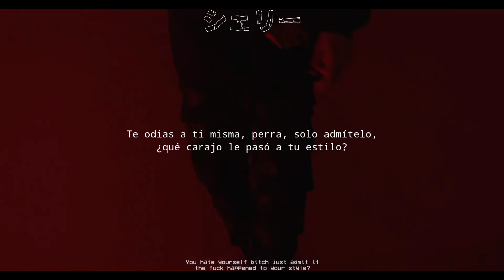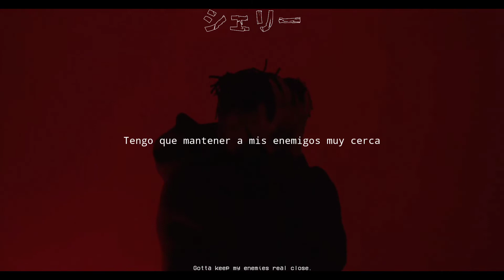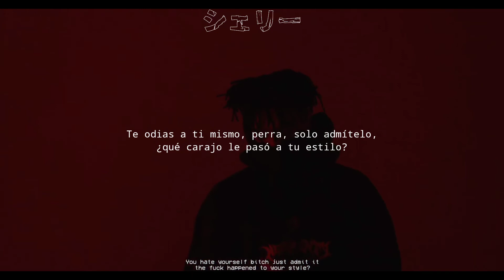scarlxrd - LRXD, SCAR. (Sub. Español)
Facebook Page: JXR3Z Lyrics Y JXR3Z FF

YouTube: JXR3Z LYRICS Y JXR3Z FF

 ＪＸＲ３Ｚ ＬＹＲＩＣＳ 🖤☠️

ＪＸＲ３Ｚ ＬＹＲＩＣＳ🖤☠️